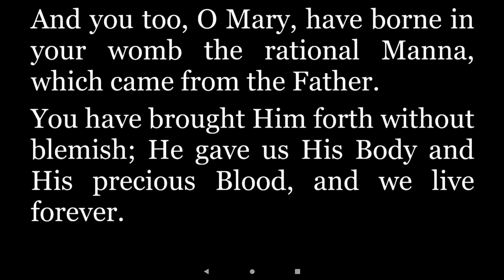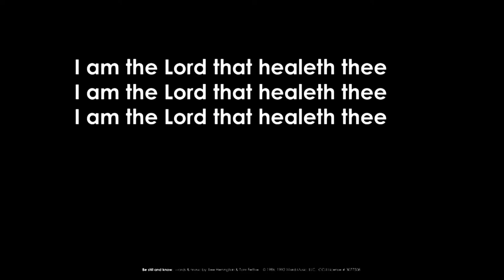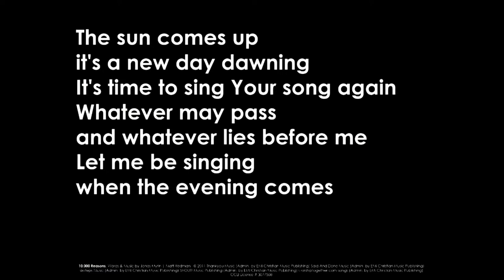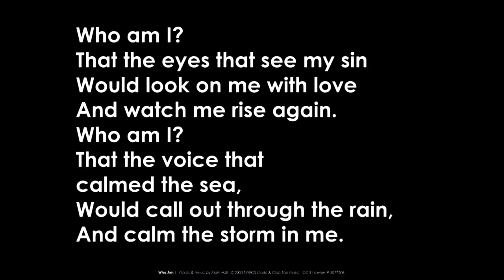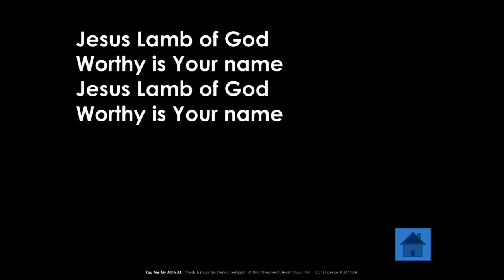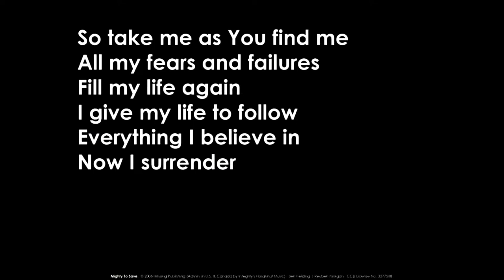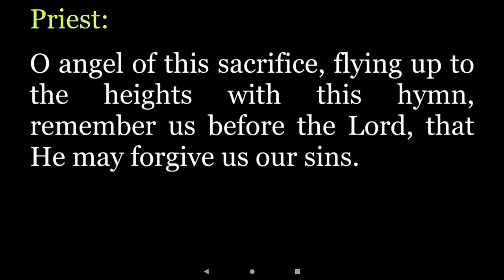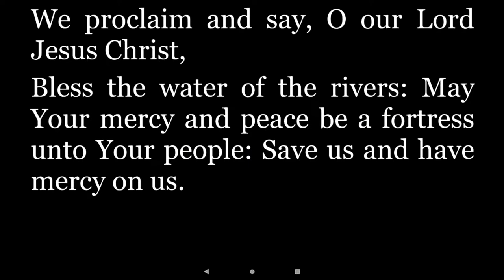Divine Liturgy - Sunday August 6, 2023